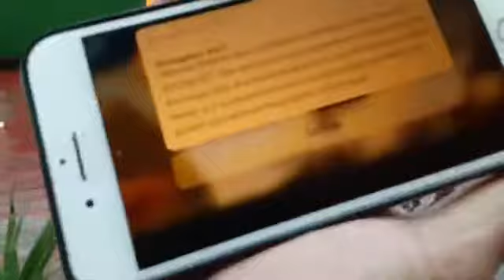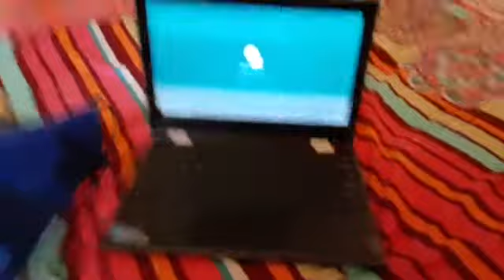بارش کا درود پڑھ لیجئے BARISH KA DUROOD